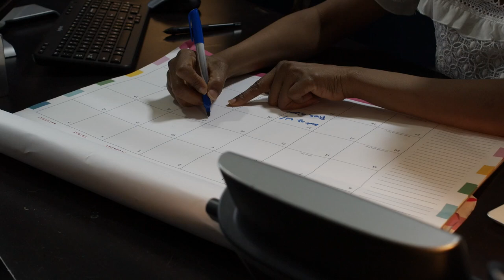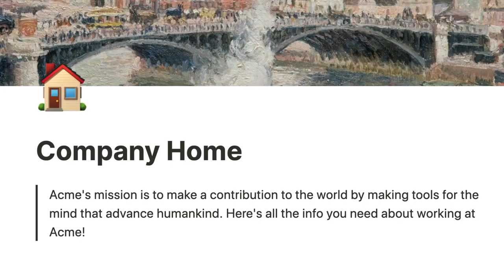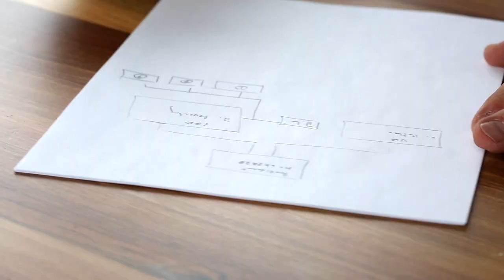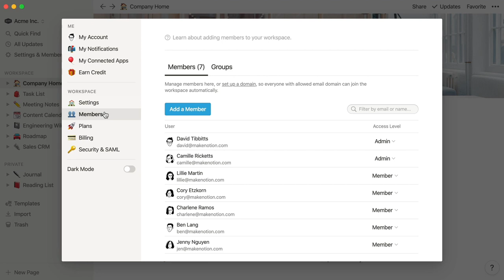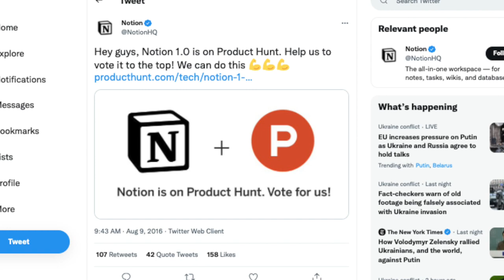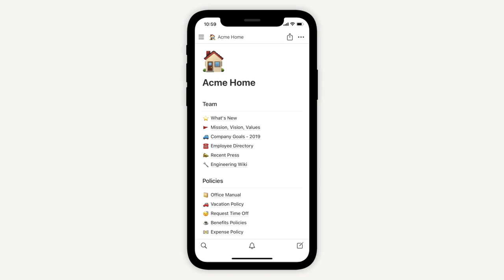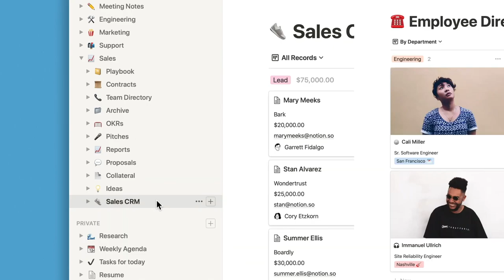What is Notion? The Story of Ali Abdaal’s Favourite App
What is Notion? The Story of Ali Abdaal’s Favourite App. What is Notion? Who Founded Notion? What is the notion app? How Was Notion Started? When did Notion start? Ali Abdaal has been known to be a big fan of Notion, the productivity workspace, using Ali Abdaal's Notion Resonance Calendar with his followers. Notion was founded by Ivan Zhao & Simon Last in 2013 but suffered severe difficulties in 2015 when they were almost forced to liquidate the business. People often wonder how to take notes on notion or how to use notion for beginners, but today why not learn about how notion started and what is notion to help with your Notion productivity setup and notion note taking to understand why Ali Abdaal loves Notion so much.